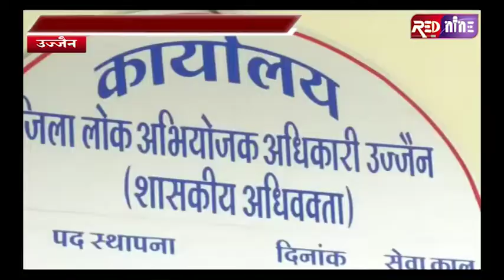RED NINE TVEE--उज्जैन के जिला अभियोजन पद पर नियुक्त प्रमोद चौबे,कार्यक्रम में किया गया स्वागत